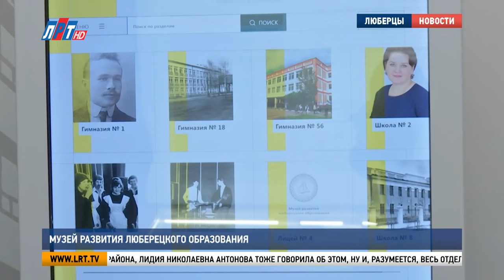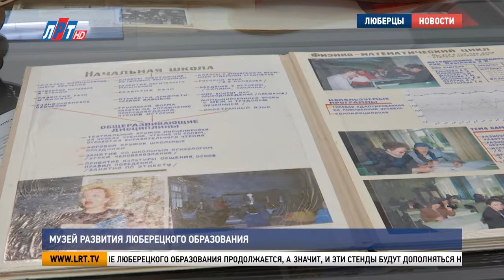Музей развития Люберецкого образования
Год педагога и наставника, объявленный Президентом России, подходит к концу. Для люберецкого образования 2023-й стал особенным вдвойне. В инженерно-технологическом лицее появился долгожданный музей, в котором собрана богатая история учительства городского округа. На его торжественном открытии работали мои коллеги.
Этот уголок на втором этаже инженерно-технологического лицея теперь  не просто холл, а кладезь ценной информации. Здесь отражена вся история люберецкого образования: с момента основания первой церковно-приходской школы в конце 19 века до открытия инновационных учебных заведений в 21-м.
Тамара Анисимова, отличник народного просвещения РСФСР:
«Инициатором создания музея были многие лица. Прежде всего, совет ветеранов педагогического труда Люберецкого района, Лидия Николаевна Антонова тоже говорила об этом, ну и, разумеется, весь отдел образования, управления образованием эту идею, эту инициативу поддержали и вот, в результате, мы видим этот музей. Значимое событие, очень волнительное для нас».
На этих стендах - основные даты, события и, конечно, лица люберецкого образования. Истории династий педагогов и список имен, кто удостоен звания заслуженного учителя.
Владимир Волков, глава г.о. Люберцы:
«Конечно же, должен быть свой музей, музей развития образования, оно всегда идет вперед, всегда появляется что-то новое и об этом нужно рассказывать, но не забывая то, что было сделано в прошлые годы. И вот это место, как раз, все это будет впитывать».
Владимир Ружицкий, председатель Совета депутатов г.о. Люберцы:
«Ребята будут получать более предметно образование, более визуальное образование. Виктория Юрьевна, вы, наверное, этот опыт как-то дальше будете предавать».
Музей Люберецкого образования – это место, где пересекаются две эпохи. С одной стороны старые фото школ и гимназий, альбомы со снимками советских учителей и школьников, а с другой – интерактивные экраны, где можно найти информацию о каждом учебном заведении.
Александр Игнатьев, директор инженерно-технологического лицея г.о. Люберцы:
«Мы можем посмотреть и какие-то видео, видеоистории, фотоистории и текстовый материал, рукописи, которые ветераны педагогического труда нам пишут постоянно, приносят и этот тоже мы сюда можем подкреплять, размещать. Чем этот музей будет славиться. Для нас привлекательным является то, что он безграничный. Мы сюда можем загружать всю историю максимально, которая только может быть».
Отныне в этом музее будут проходить экскурсии для педагогов, директоров школ, а также учеников. Развитие Люберецкого образования продолжается, а значит, и эти стенды будут дополняться новой информацией.